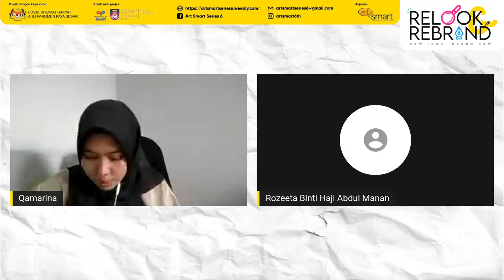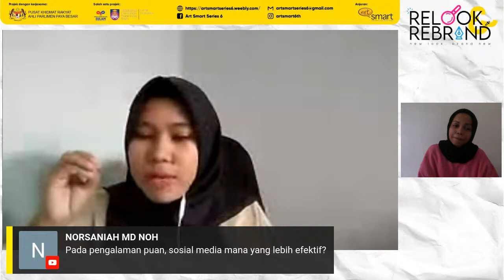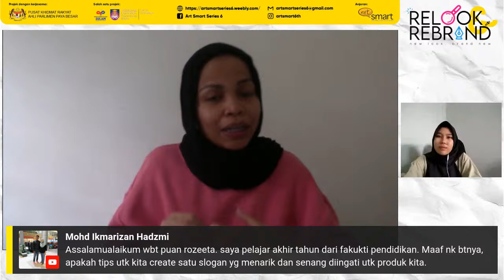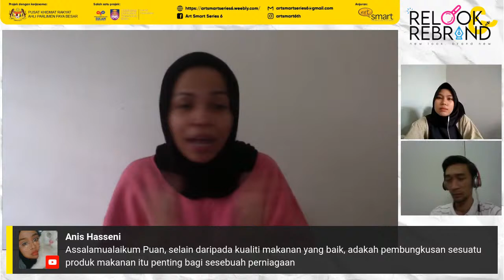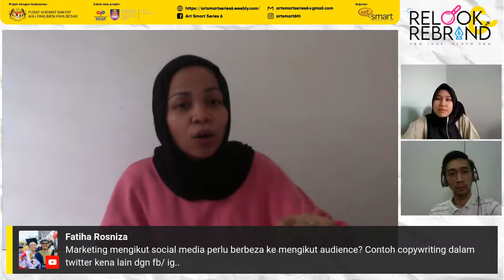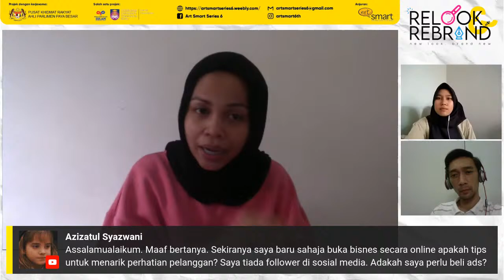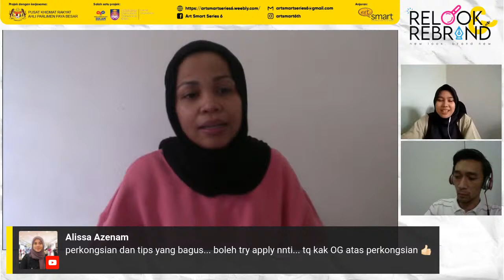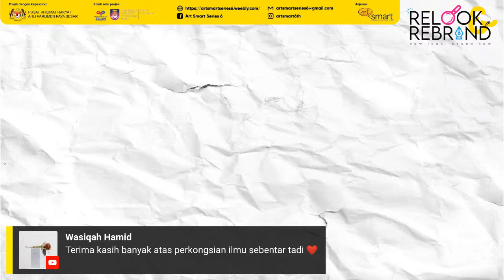'Pengaruh Media Sosial dalam Meningkatkan Pemasaran Perniagaan' bersama OG Street Kitchen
Pernah rasa nasi lemak viral OG Street Kitchen? Nak tahu rahsia di sebalik kejayaan perniagaan dan penjenamaan mereka? Ikuti kisah menarik beliau bagaimana bermulanya OG Street Kitchen. Bermula dengan nasi lemak RM1, OG Street Kitchen kini telah menembusi peringkat antarabangsa dengan cawangan di Doha, Qatar.

Sesi webinar ini merupakan salah satu siri Lunch Hour Talk Show-artSMart Siri 6 anjuran pelajar semester 7 Program Pendidikan Seni dan Senireka, Fakulti Pendidikan, UiTM.  Sesi telah dimoderasikan oleh Nur Qamarina binti Normi, wakil pengendali Projek artSMart siri 6.